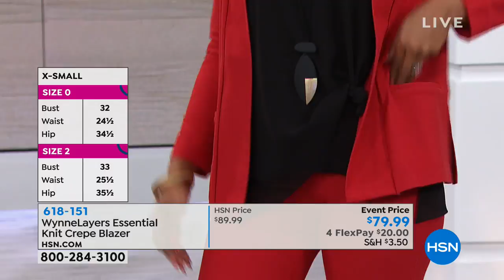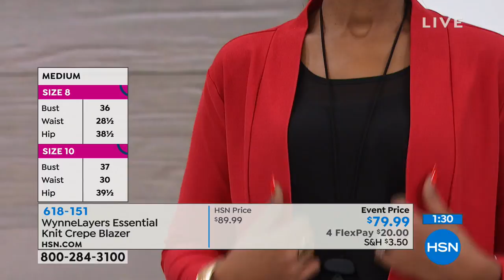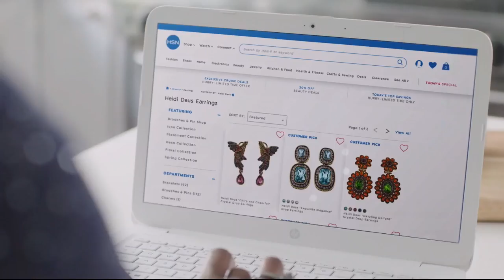HSN | MarlaWynne Fashions 01.27.2019 - 05 PM